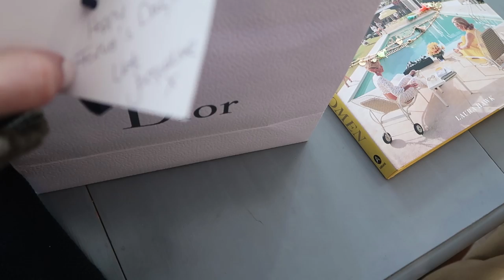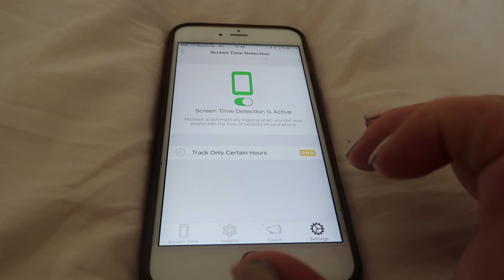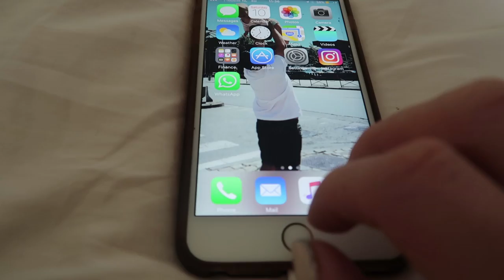MIJN REACTIE OP HAATCOMMENTS 😅😘 VLOG 130 💥 QUEEN OF JETLAGS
Hi guys! Leuk dat jullie weer kijken naar een nieuwe vlog! In deze vlog ben ik een weekendje alleen thuis met baby Olivia. Bibi en ik gaan op bezoek bij Kae’s kantoor, eten pizza met Olivia en lunchen met Monica. Op zondag gaan Olivia en ik naar Monica en Lars, genieten van het mooie weer en maandag laat ik een hele boel leuke items van de webshop NA-KD zien! Tot zondag! X

Om mee te doen aan de T-Mobile x Gorillaz winactie, laat een comment achter met je naam, e-mailadres en waarom jij naar het concert zou willen gaan!

Linkjes naar items (of lookalikes daarvan) in deze video:
Gouden ketting met pendant (Personaliseer jouw eigen sieraad gratis met de code ’NOORXMIMONEDA’)